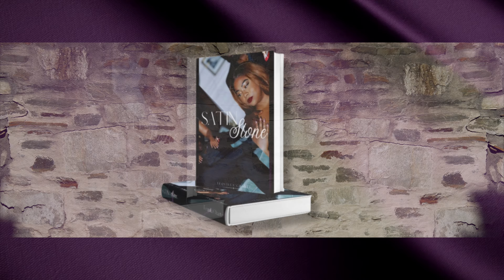Satin & Stone Promo Reel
Meet some of the Key Characters in the book! Available in Paperback & Kindle E-book on Amazon!